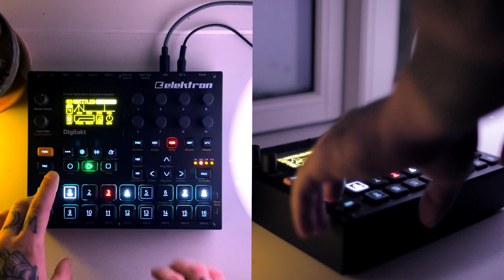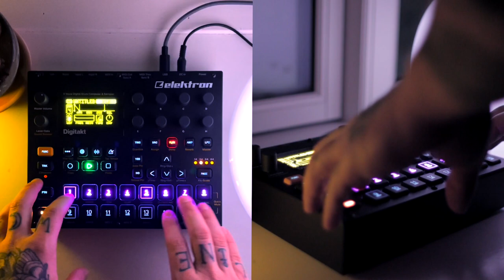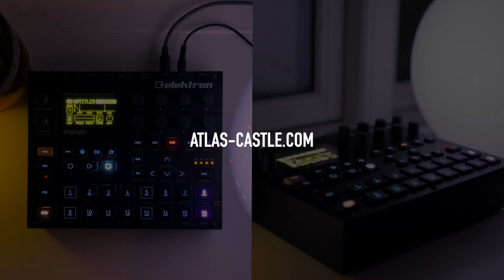Electro House Remix with Elektron Digitakt | Atlas Castle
In today's session I wanted to share a draft from a Remix I'm currently working on for Olav Christensen aka DVR. Olav is a very talented musician and studio producer that I luckily got to meet on Instagram a couple of months ago through the "Music Experience Movement" community.

A very genuine Dane living in Brooklyn, NY. - Working on this remix for Olav is such a privilege, so far I really enjoy the process. - What do you think about this early draft?

Wishing you guys a lovely Sunday. Let's keep the jams and creativity going on a high level.